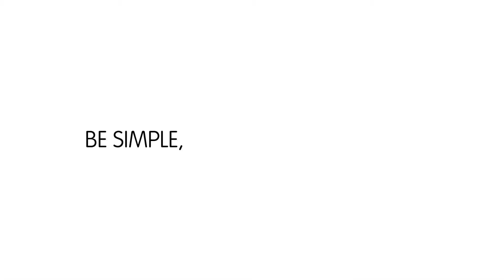Alcatel Digicel TT